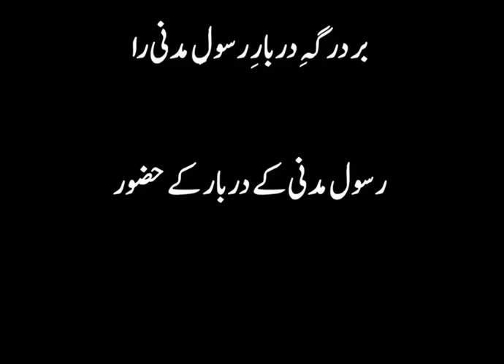Beautiful Persian nasheed - Sufi scholar Moulana Jami (1414-1492)